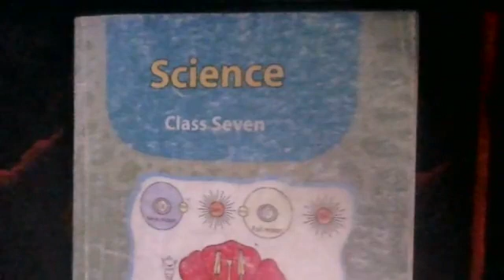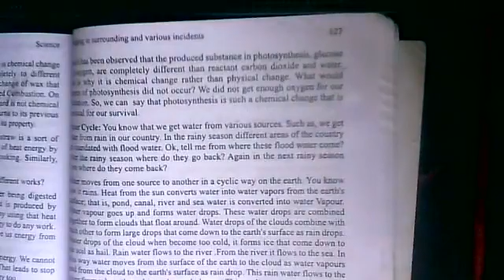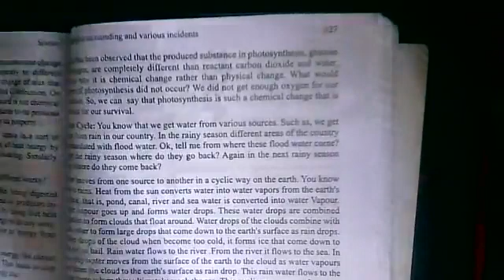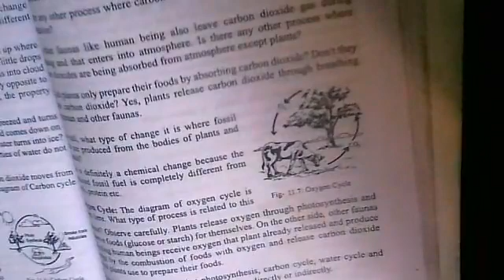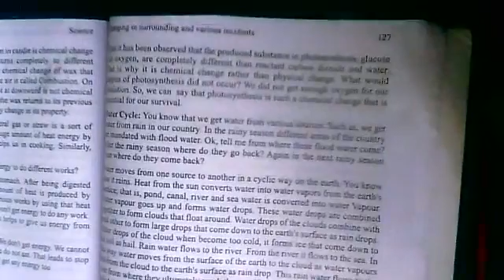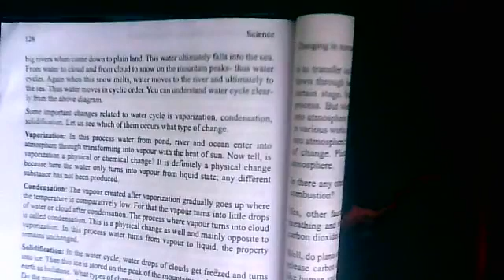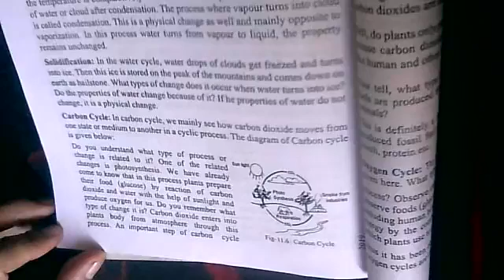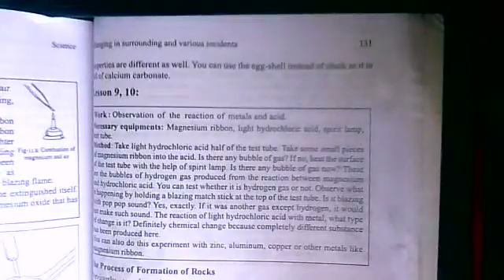Science, Class-7, Chapter-11, Lesson 5-6: Photosynthesis etc. Part-02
Welcome to our college.
We are the leading online Ed-Tech platform providing 100% free and high quality education across Bangladesh in English language and English medium. We are working hard to deliver the most relevant and innovative courses from the top faculty. With the aim of making education accessible to all, we are a one-stop shop for all your academic preparation from K-12 NCTB, public exams and PEC/JSC/SSC/HSC/Olympiad and various other competitions. In addition to this, we cover many topics like Artificial Intelligence, Physical Education, GK, Biotechnology and many more which help students to do well not only in school but also in their area of ​​interest.

Get ready for a personalized learning experience to get your high score.